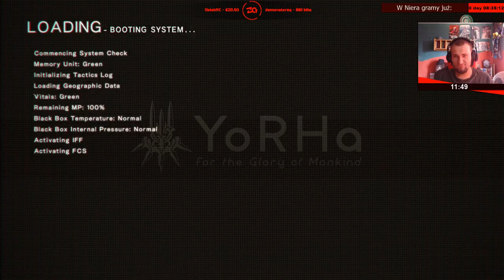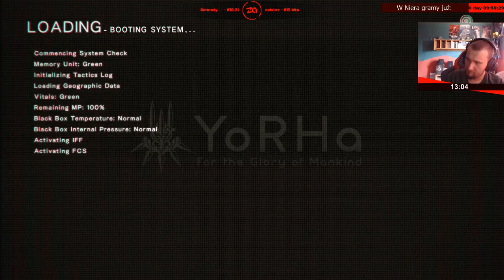NieR: Automata | Epizod 8/10